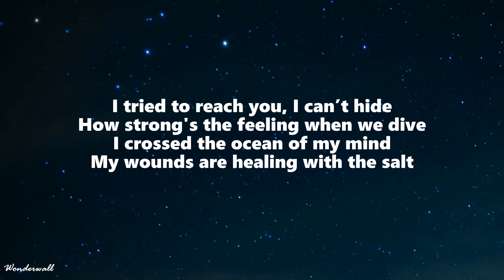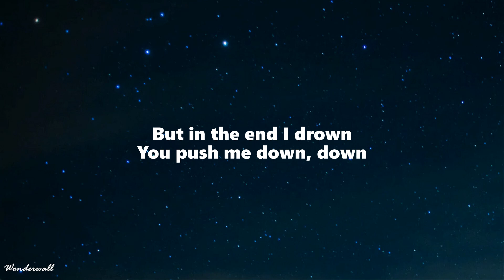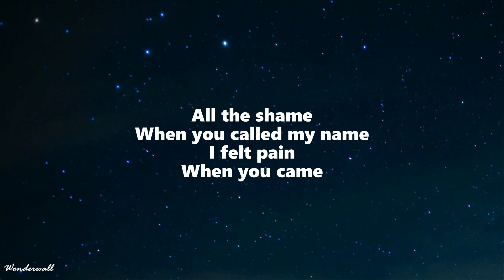Kina - Can We Kiss Forever? (Lyrics) ft. Adriana Proenza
Kina CanWeKissForever?

[Instrumental]

[Instrumental]